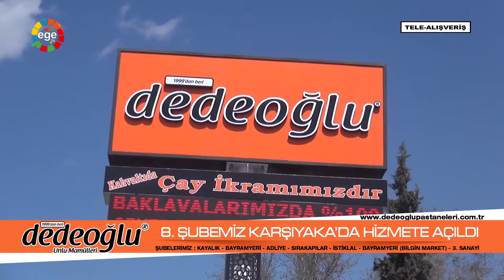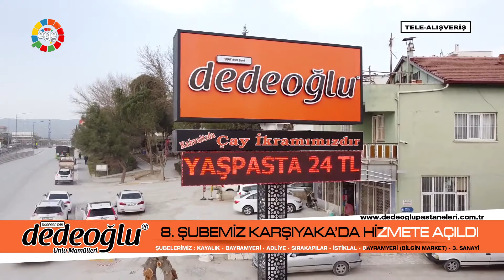DEDEOGLU PASTANESİNİN 8. ŞUBESİNİ KARŞIYAKA'DA HİZMETE AÇTI